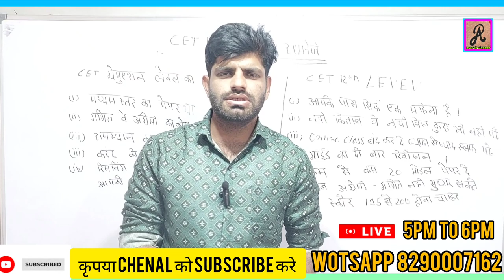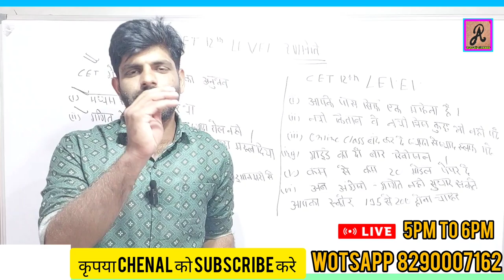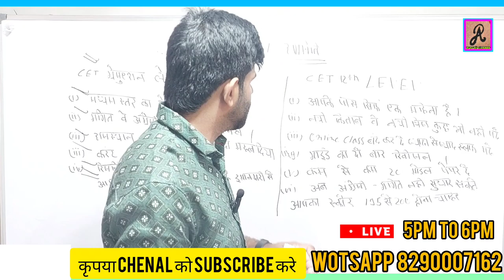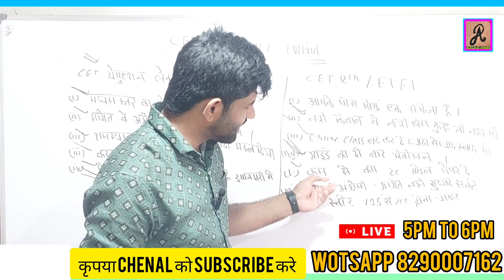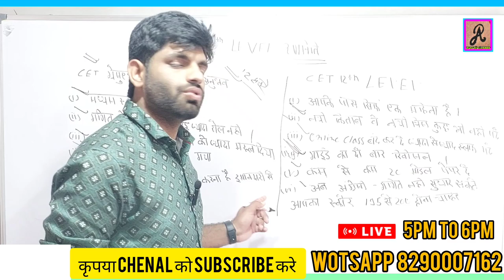cet 12th लेवल अच्छे स्कोर से पास करने की रणनीति एक महिने में केसे अपनी तयारी मजबूत करे-दिनेश चौधरी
टीम = aravali  classe